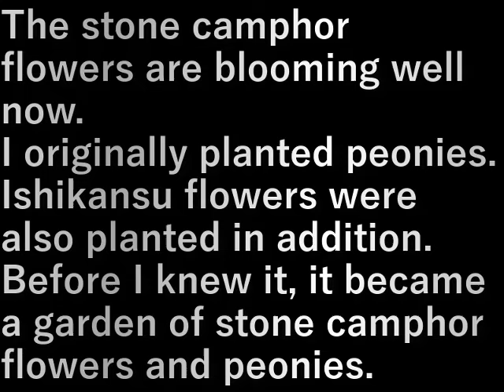石楠花(2024.5.5)Ishikusunoka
今は石楠花が良く咲いています。
元々芍薬を植えていたが
石楠花も追加で植えていた。
いつの間にか石楠花と芍薬の庭になりました

The stone camphor flowers are blooming well now.
I originally planted peonies.
Ishikansu flowers were also planted in addition.
Before I knew it, it became a garden of stone camphor flowers and peonies.

設備屋の適当田舎暮らし